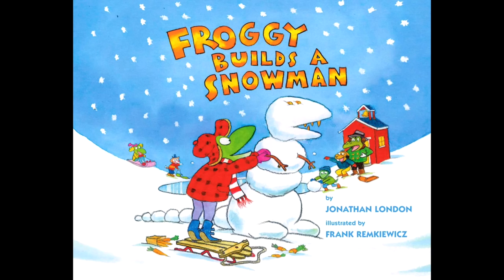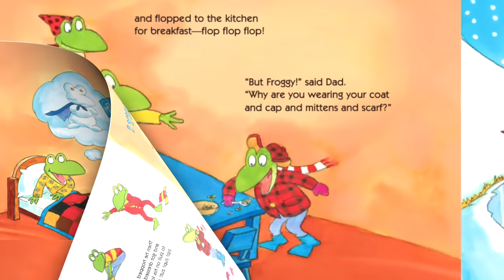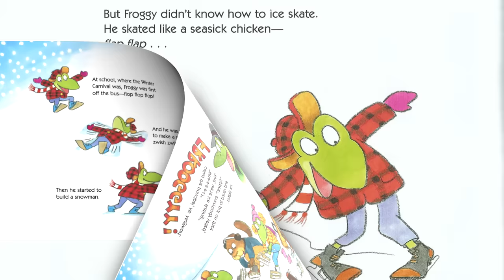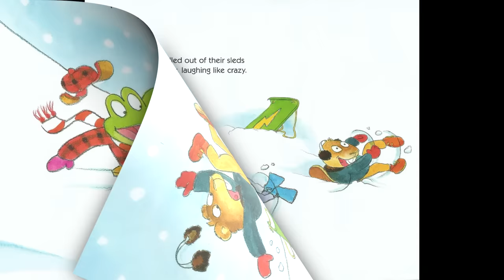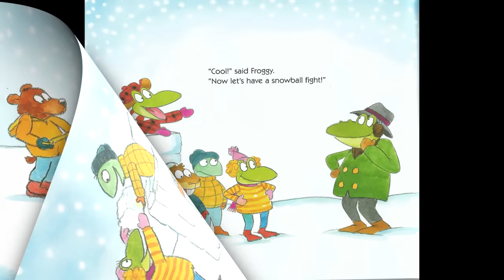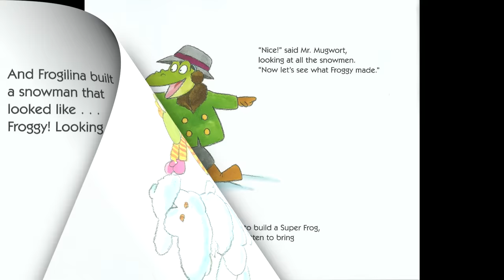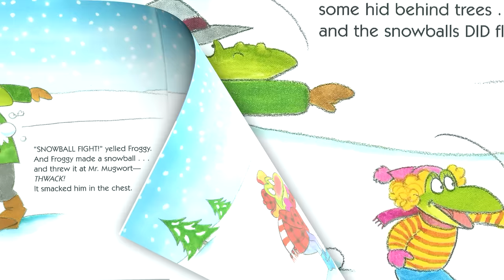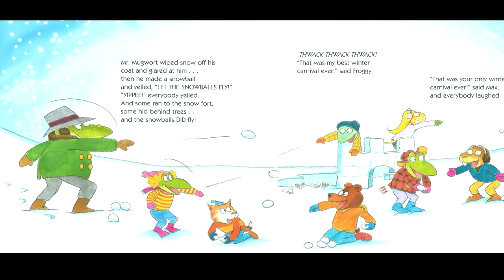Froggy Builds a Snowman ☃️(Fun in the Snow) || Winter❄️Read Aloud Books || Smiley Stories😊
For Winter & Holiday Stories Playlist It's Winter Carnival day, and Froggy can't wait to Build a SNOWMAN. But school principal says there is a lot to do first. Skating! Sledding! A snow fort!